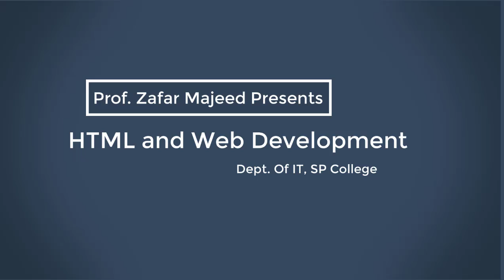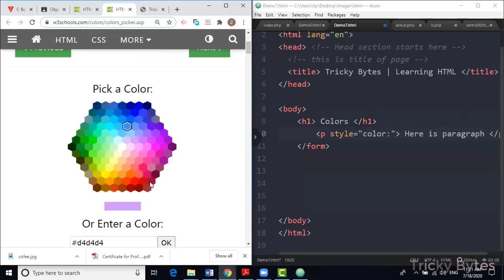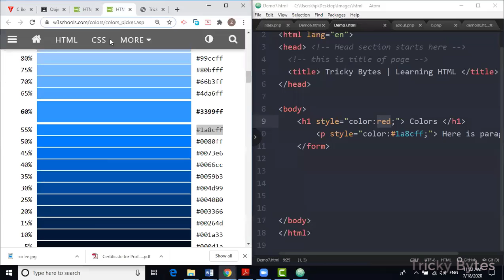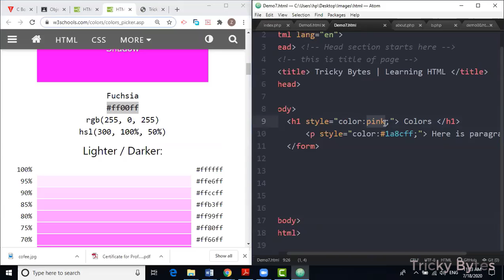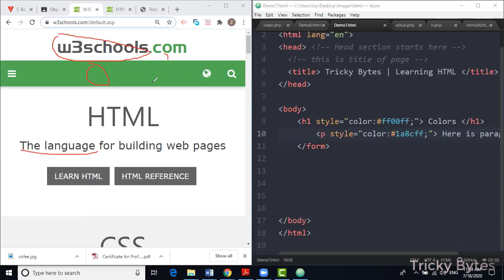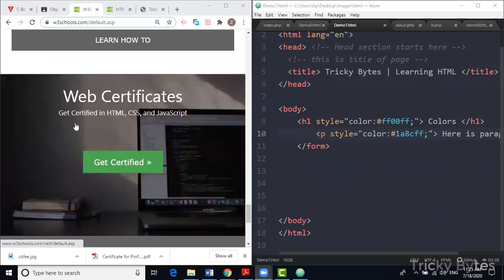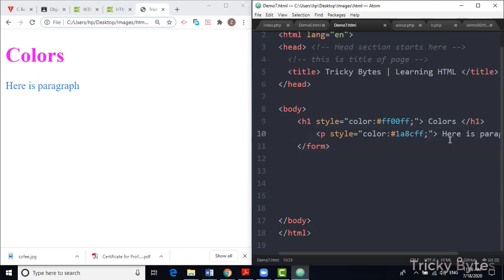Using Colors in CSS - HTML